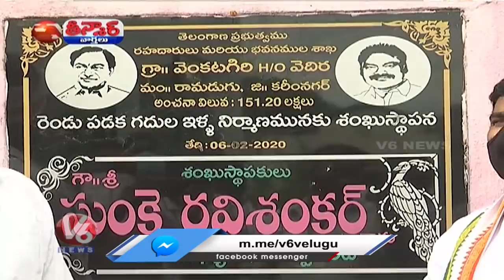TRS Political Stunt | CC Camera Security In Hyderabad | AP CM Jagan Tirupati Tour | V6 Teenmaar News